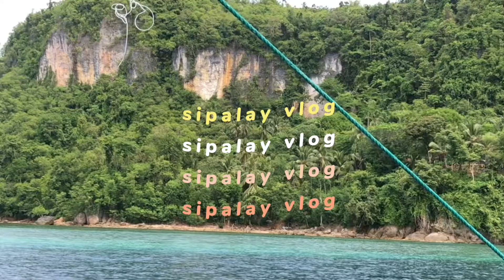SIPALAY VLOG 2022 🏝 | VLOG 01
Life with Rachelle

I am so excited to document my life.
Cheers to all our ways of romanticizing life and be grateful of it.

Tried my best to list down all the detail of this trip in the video. Hope you enjoy!